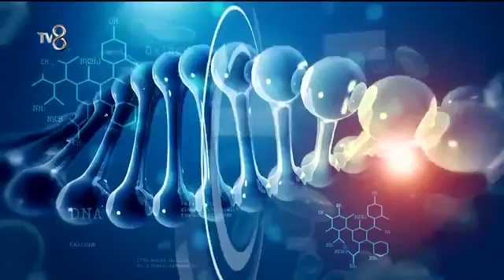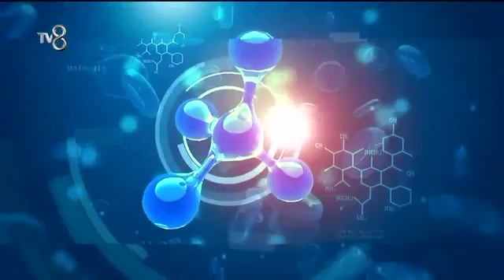Dr. Çağdaş Kışlaoğlu ile Büyük Değişim 14.02.2017